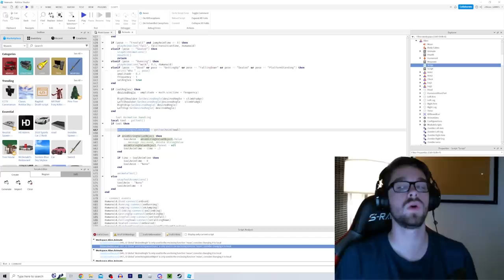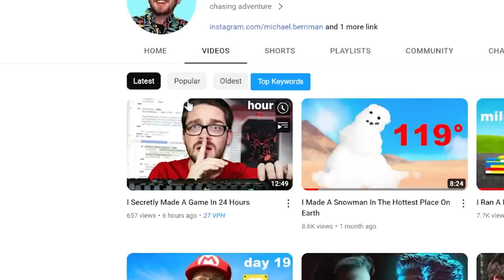I Played Arm Wrestling Simulator For 24 HOURS!!!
Roblox Arm Wrestle Simulator is a game about leveling up to Defeat Champions! Today we play Roblox Arm Wrestling Simulator but we PLAY FOR 24 HOURS STRAIGHT!! Will we become an ARM WRESTLING SIMULATOR PRO?? Let's find out!!